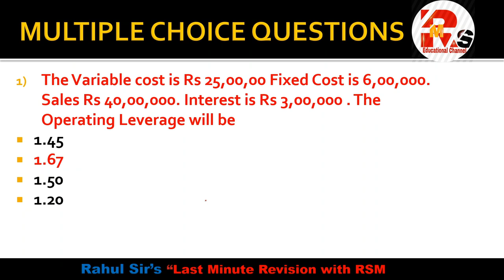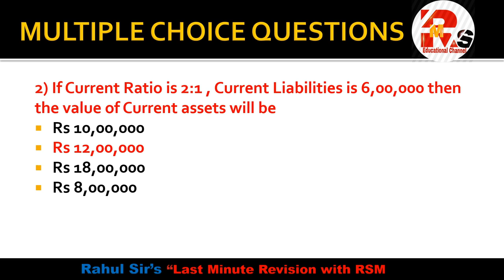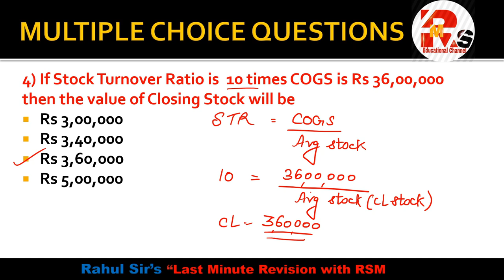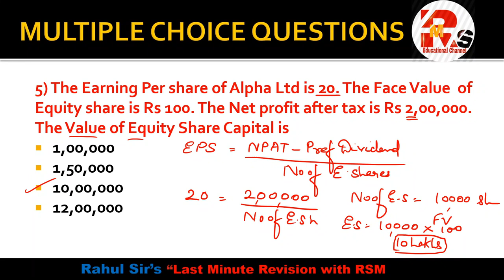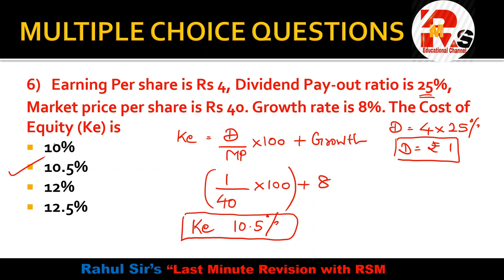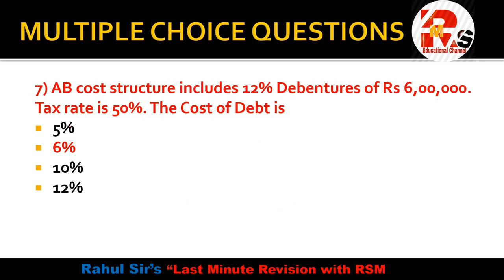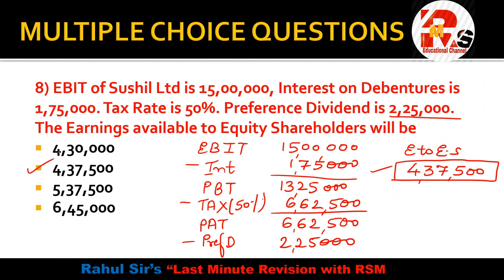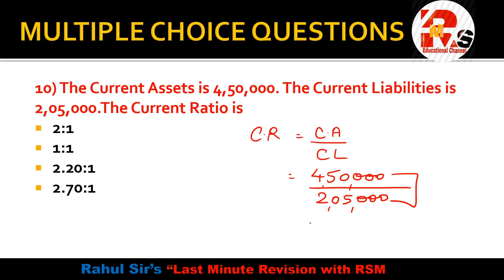Corporate Finance Practical MCQS Part 5 | MCOM IDOL | MCOM SEM 2 | By Rahul Mohile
For Online Courses:- Click Below!!!